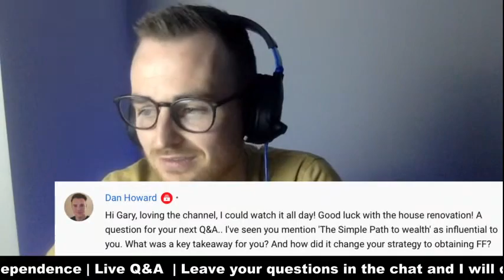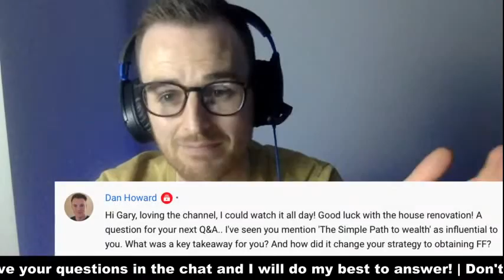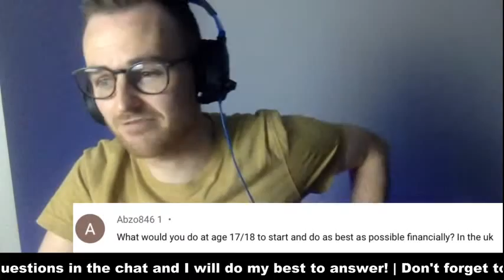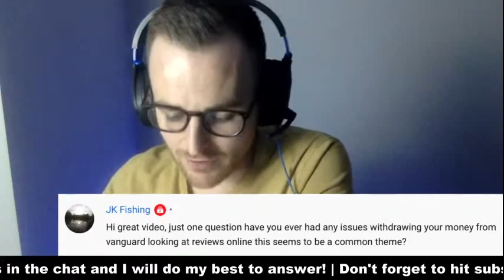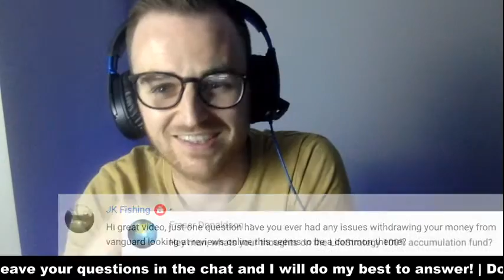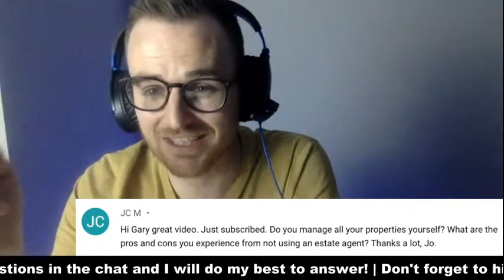Live Q&A - Index funds, Buy to let & Financial Independence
I'm looking forward to joining you on my next YouTube Live stream on 21st March 21. After the fantastic success of the livestream back at the end of January, I am excited to answer some of your questions on the evening!

My favourite books about Financial Freedom

The Simple Path to Wealth
Quit like a Millionaire
I will teach you to be rich
Rich Dad, Poor Dad
4 hour work week

*** 1 free audiobook with Amazon Audible using this

Sign up to Trading 212 using this link, deposit and invest just £1 & receive a free share worth up to £100.

Do you have a rental property? I use OpenRent to find my tenants... they are awesome!

Social Media -

Camera - Sony A7III
Lens - Sony 35mm
Front light - LED softbox
Back light - Colour strip light
MacBook pro
Tripod - Manfrotto
External Hard drive - Toshiba

Some of my top videos -